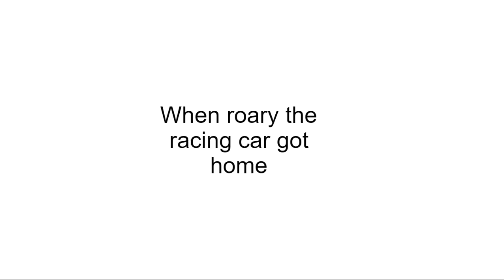Roary the racing car ungrounds Lightning mcqueen and gets ungrounded